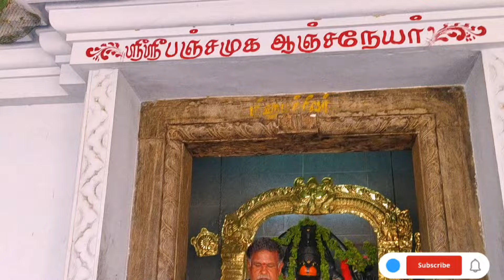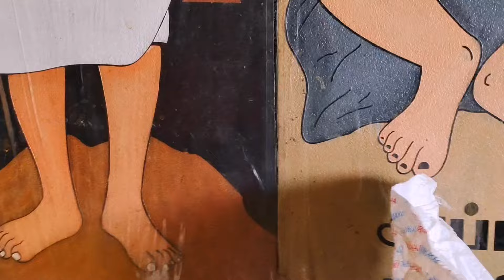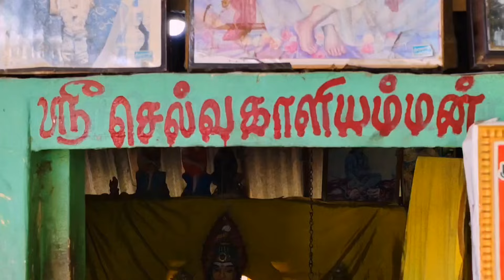07சிவராமபுரம்,பகல் ஆரத்தி.07-03-2024,ஶ்ரீ ஷீரடி சாய்பாபா மஹாராஜ் திருக்கோயில்,மயிலாடுதுறை🕉️🙏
சிவராமபுரம்,பகல் ஆரத்தி.07-03-2024,ஶ்ரீ ஷீரடி சாய்பாபா மஹாராஜ் திருக்கோயில்,தீபாராதனை,வியாழக்கிழமை,ஒவ்வொரு ஒரு வியாழக்கிழமை தோறும் கஞ்சி வார்க்கப்படும், கும்பகோணம் & மயிலாடுதுறை🕉️🙏